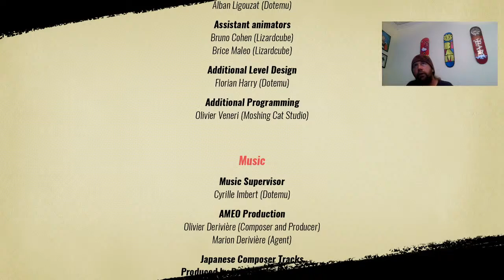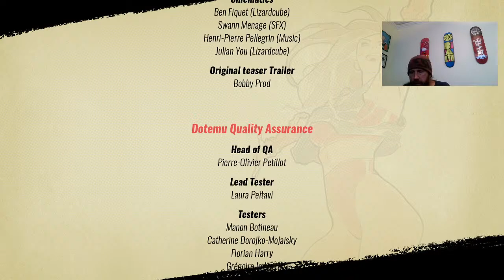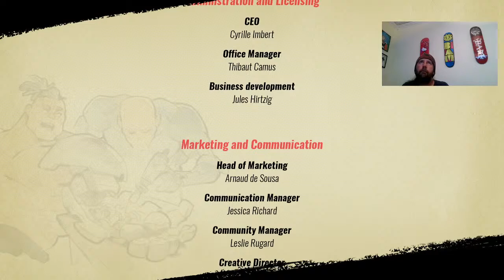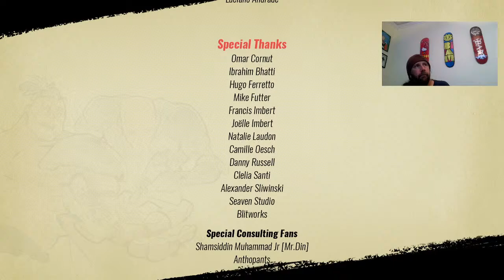Streets of Rage 4 Live with David